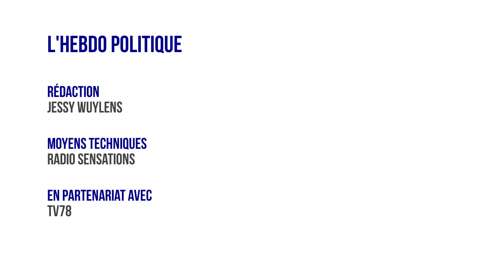Hebdo Politique n°243 : Natalia POUZYREFF, députée Renaissance 6ème circonscription des Yvelines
Emission enregistrée le vendredi 21 avril 2023 et diffusée le dimanche 7 mai 2023.